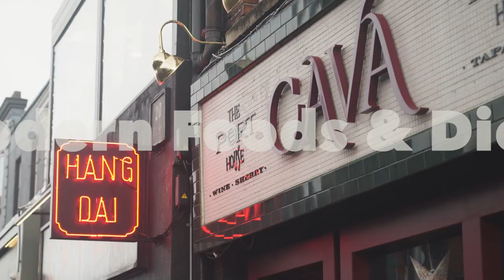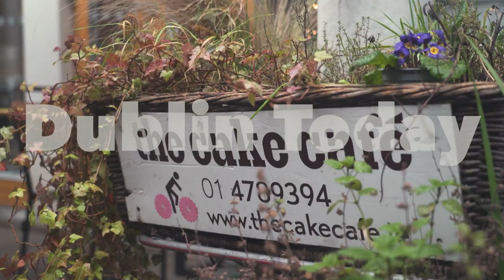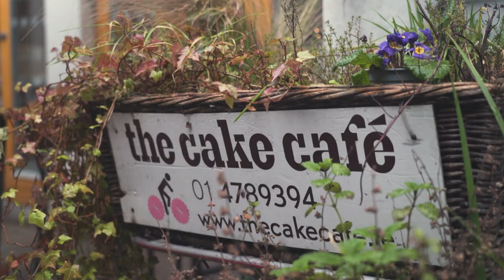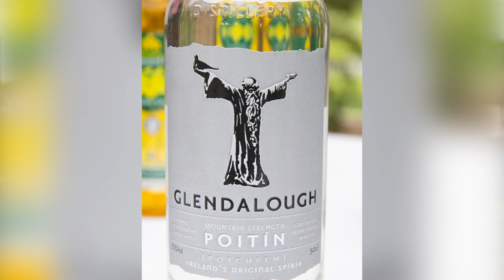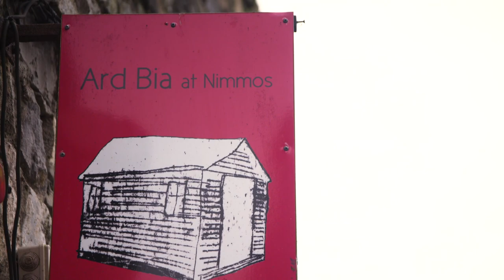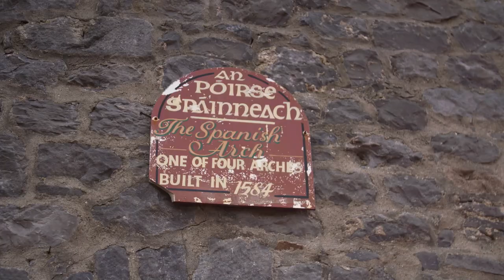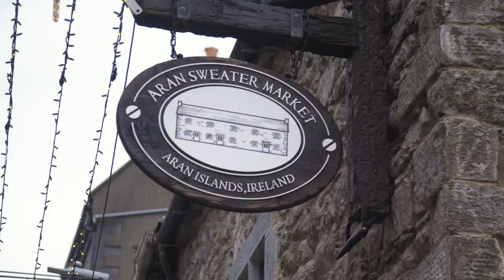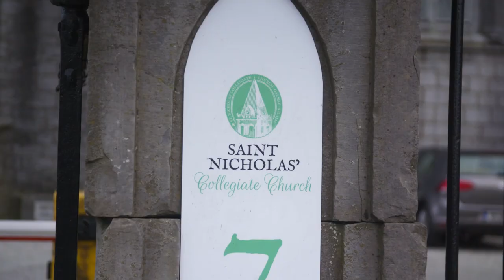A History of Irish Food with Tadgh Byrne: Episode 5 Modern Ireland (1990-2021)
In the last of the series, 'Modern Irish Cuisine', Tadhg looks at the impact of the ‘Celtic Tiger’ and subsequent economic recession on Irish tastes. And explores Ireland's growing status as one of the world's top food destinations.